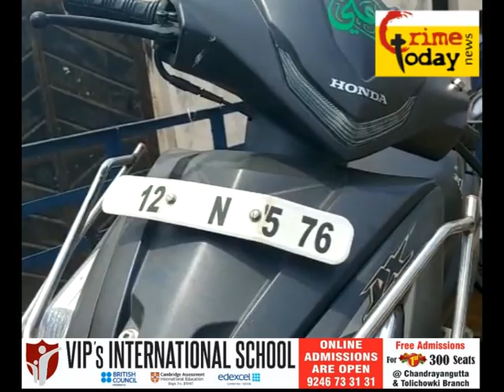SHAHEEN NAHAR HABEEB COLONY ME SHADI KE GHAR MEIN CHORI .31.5.2020